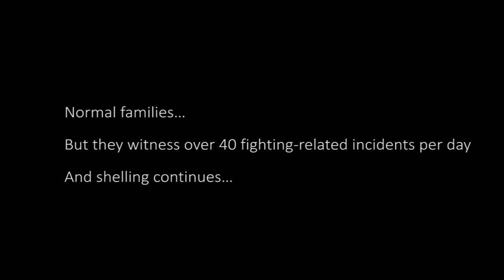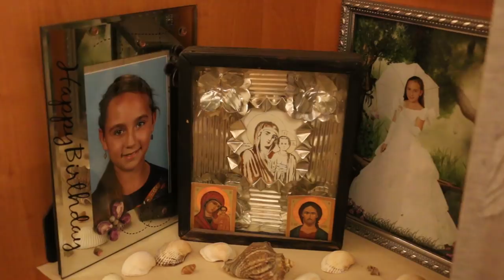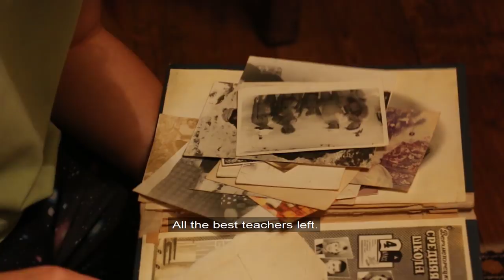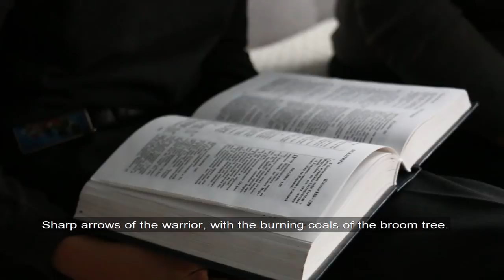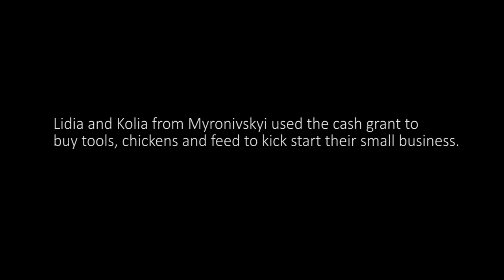What is it like to live on the last active frontline in Europe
Did you know that armed conflict still rages on the doorstep of the European Union? It does, in eastern Ukraine and it just entered its fifth year. Just 2,000 kilometres from Berlin, 4.4 million people live in dire humanitarian circumstances due to ongoing fighting, over 10,000 people have been killed (nearly 3,000 of whom are civilians) and 1.2 million people lack proper access to food.
For them, the conflict is very real. People living in towns and villages within five kilometres of the Line of Contact witness an average of 40 fighting-related incidents per day. Over two thirds of those communities report daily or weekly shelling.
But, we are talking about human beings, not numbers. Human beings who have lived for the last four years without sufficient access to water, food, education or medical services, who have lost jobs and livelihoods. On top of all this, hundreds of thousands of human beings have been displaced, had their freedom of movement restricted due to the contact line and checkpoints and have lost family members and friends. But they still have hope, dreams and desires.
People in Need’s team visited several families living along the last active frontline in Europe. Watch the video, PageFlow or StoryMap to see what it is like to live in a conflict zone that has disappeared from newspaper headlines but is not forgotten by EU Civil Protection and Humanitarian Aid Operations and its humanitarian partners on the ground.